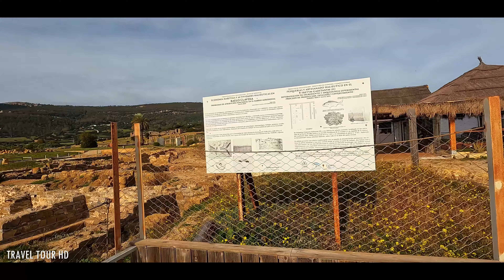DUNA DE BOLONIA - CÁDIZ - SPAIN (4K HDR 60fps)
La duna de Bolonia es una duna de arena de más de 30 metros de altura situada al noroeste de la ensenada de Bolonia, en dirección a punta Camarinal, en la costa atlántica de la provincia de Cádiz. Fue declarado monumento natural en 2001.​